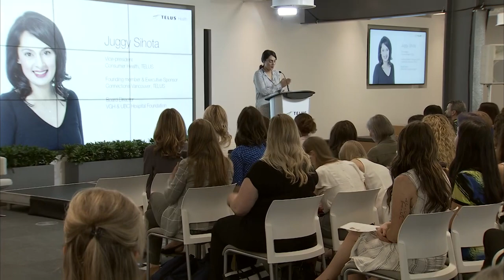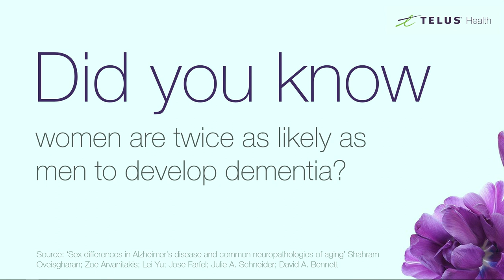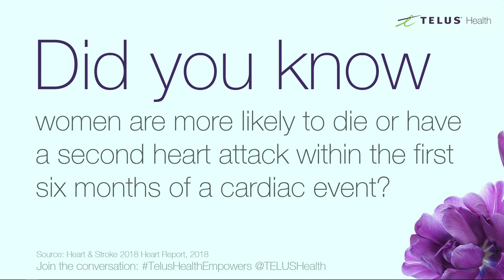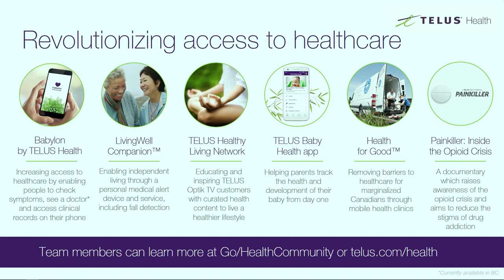Juggy Sihota presents at the Women’s Health Symposium presented by TELUS Health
In this video Juggy Sihota, Vice-president, Consumer Health, delivers the opening remarks at the Women’s Health Symposium presented by TELUS Health.